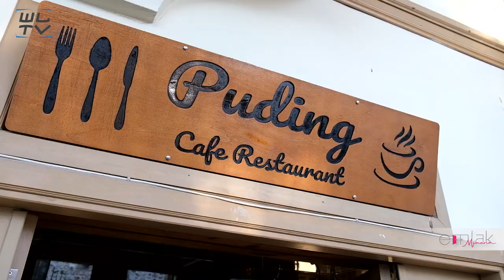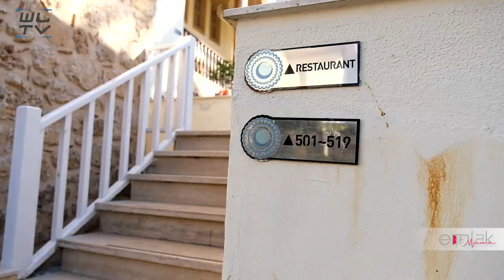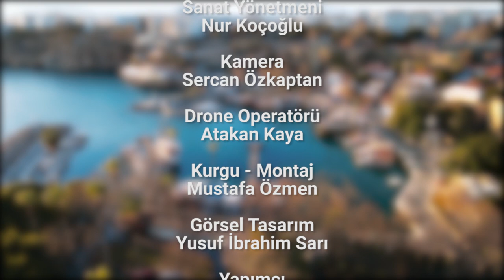SATILIK | ANTALYA KALEİÇİ'NDE EN GENİŞ TAPU ALANLI BUTİK OTEL (18.BÖLÜM)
Emlak Mimarım 18. Bölüm

Genel Bilgiler:
- 🤝 Satılık
- 📍 Kaleiçi/Muratpaşa/Antalya
- 🛋 Devren Satılık
- 📐 Brüt 2115 m² Arsa
- 🏬 64 oda, 140 yatak kapasiteli
- 🌡 Klima
-  🏊 Havuz
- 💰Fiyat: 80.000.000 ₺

Türkiye turizminin başkenti Antalya'nın tarihi Kaleiçi semtinde yat limanında surların önüne konumlanan, Kaleiçi'nin en geniş tapu alanına sahip olan Puding Suit Hotel'i ekranlarınıza getirdik.
Otelin yeni sahibi olmak ve teklif vermek için bize ulaşabilirsiniz.
İyi seyirler!

00:00 Giriş
00:52 Çevresel Özellikler
01:26 Otelin Altyapısı
02:47 Lobi
03:34 Spa Alanı
04:05 Lobi Bar
04:46 Avlu
06:08 Restoran
06:34 Mutfak
07:11 Odalar
11:27 Röportaj
17:20 Kapanış